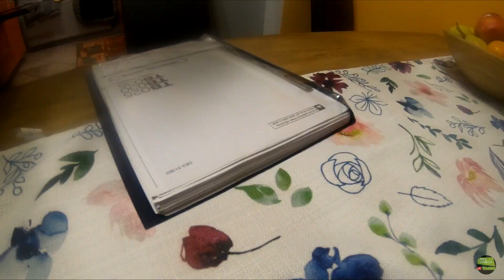Just an oil change in final drives on my Takeuchi TB025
Hy There,

Just a quick oil change in final drives on my takeuchi TB025, it take about an hour and few € for new oil, but may save lot of cost

English language was always pain in the a** for me, I respect every correction, but please be gentle

if you want to support me for more projects like this, my paypal is:

Foto, video & editing: Tine Sedej

ES_Power Grit - Sven Karlsson